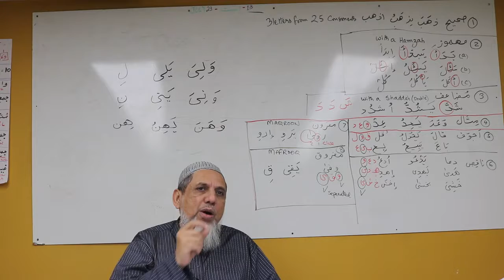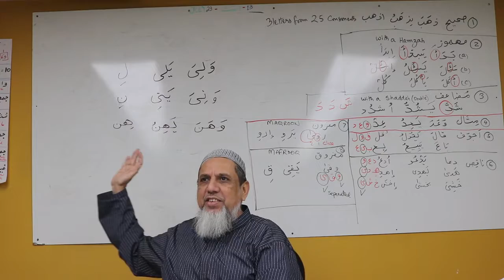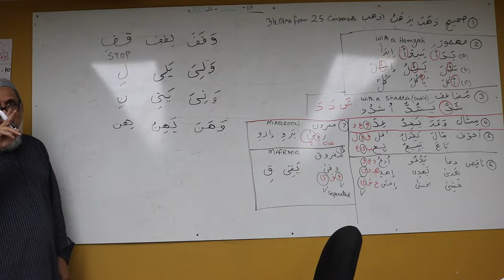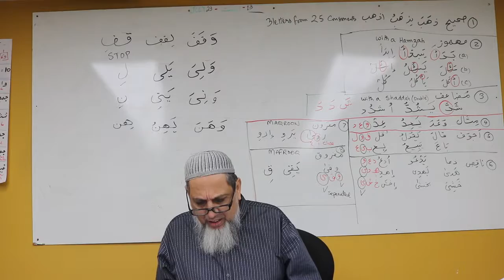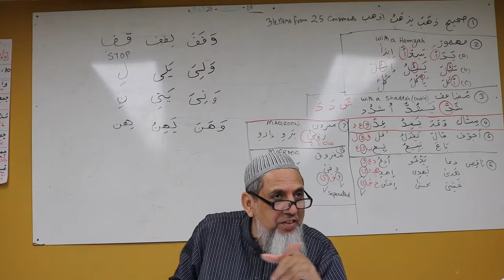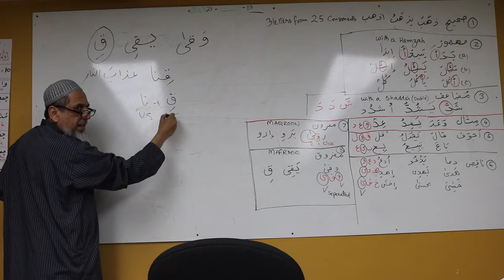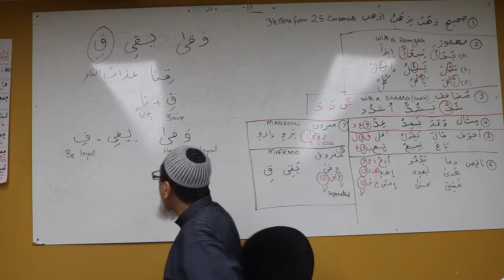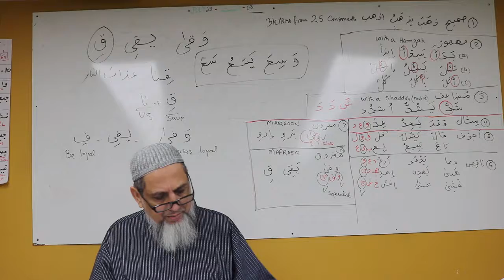Day 14 Part 8